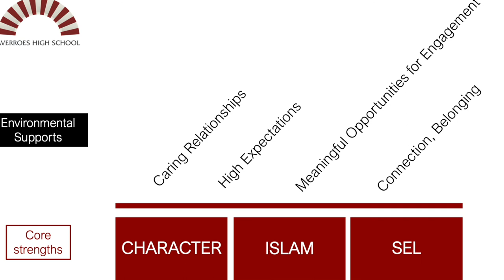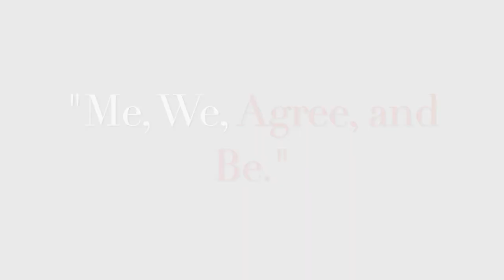Averroes School Culture SHORT Jan 12 1